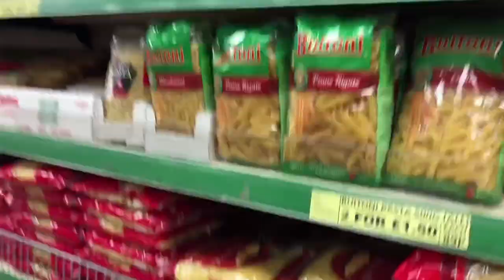Hyson Green Market, Nottingham / Market Day Part 1